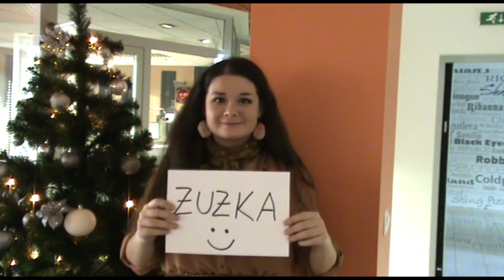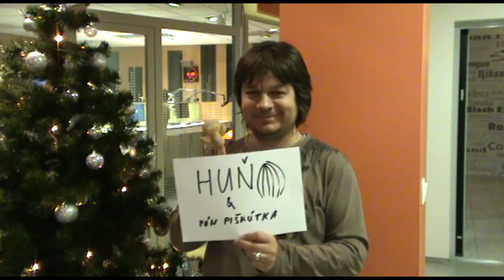PF 2012 - Rádio Expres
Krásne sviatky a výnimočný nový rok 2012 vám praje celé, ale, že naozaj celé Rádio Expres :-)